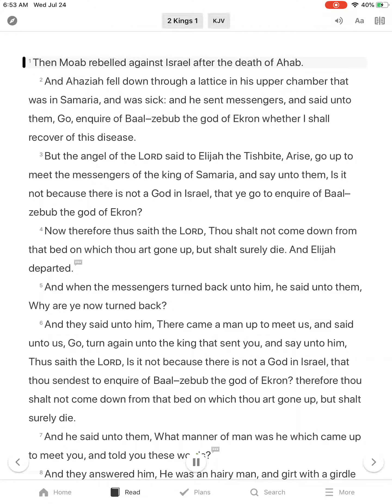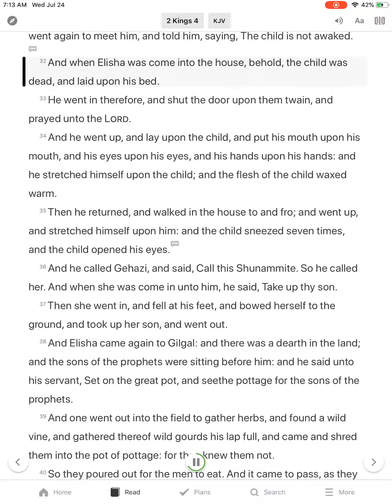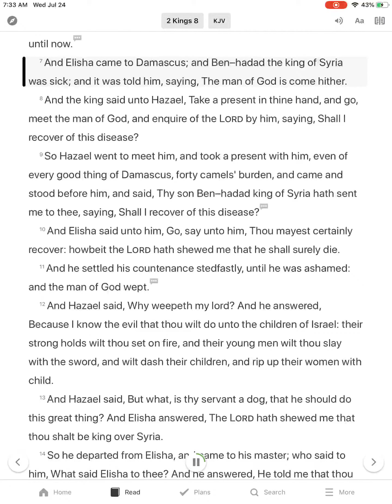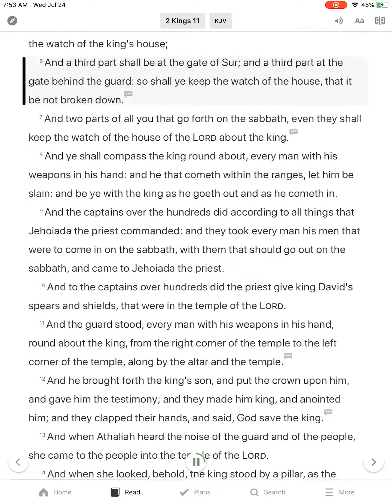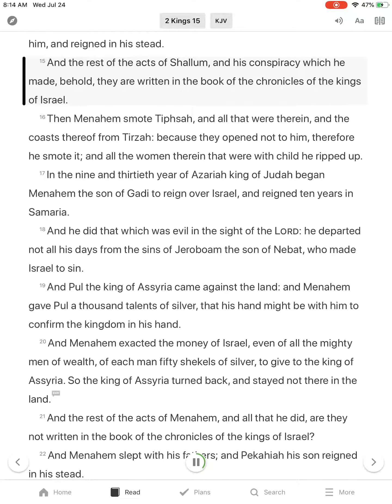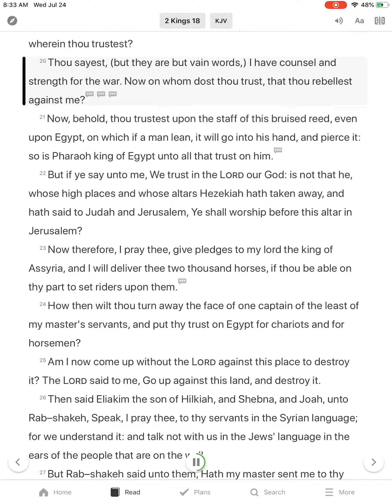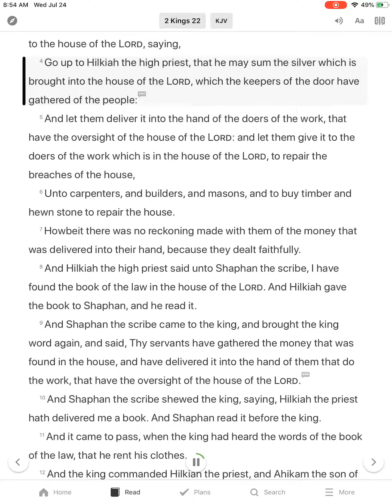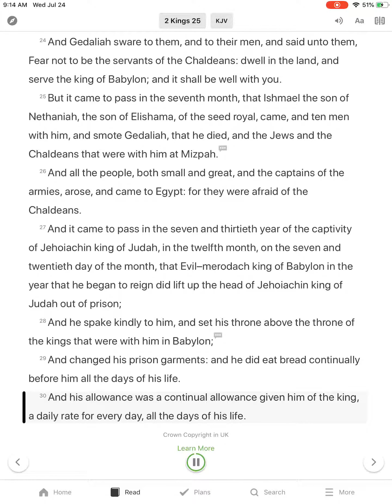2 Kings - Holy Bible - King James Version - Visual Read Along